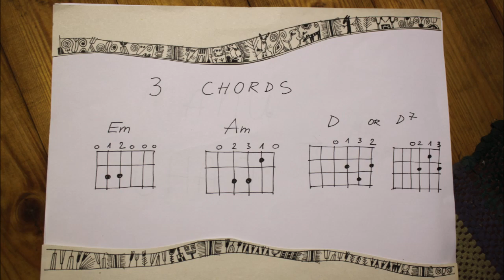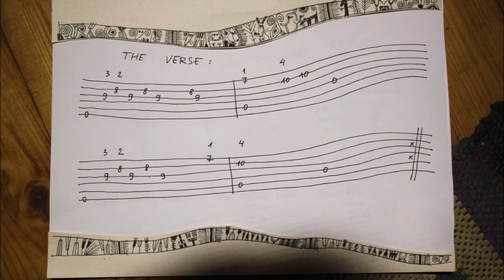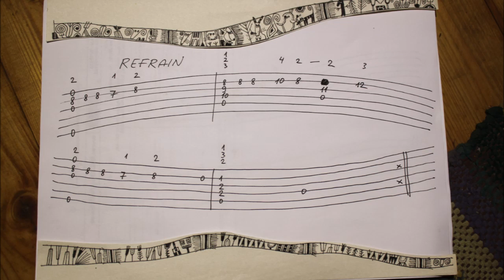Manu Chao. Mr. Bobby - guitar tutorial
One of the most sunny songs we know. Full of light sorrow and  magical longing.
Manu Chao, a Spanish guy asks Bobby Marley to save the crazy world in some case... Try to help playing Your six-stringed gun of reality!